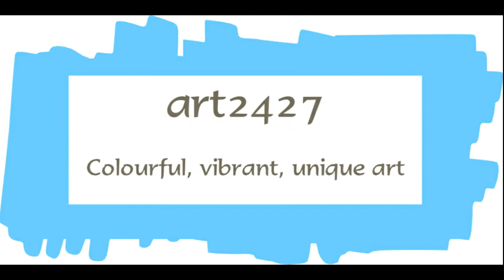Psalm 23v3 He Restores My Soul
This abstract painting by Andrei from the studio of art2427 is inspired by the statement, 'He restores my soul.'  Everyone has a disintegrated soul, but when we come to the Lord Jesus and put our faith in Him He restores our soul, He gives an integrated soul, a soul that's integrated back into God.